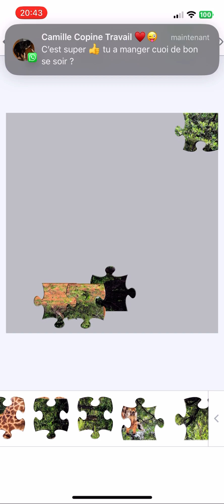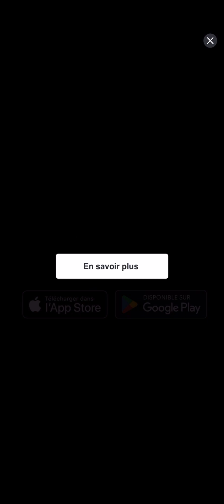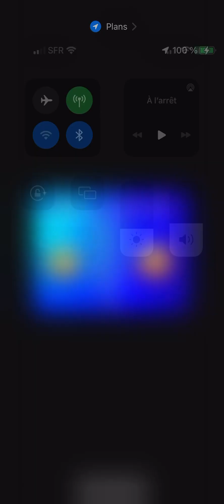Jigsaw puzzles : Sophia la girafe 🦒